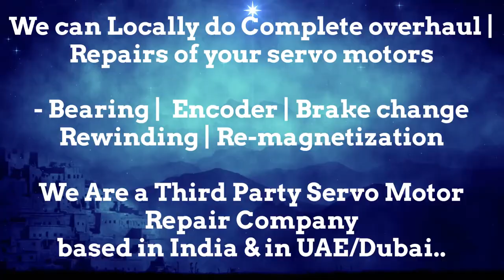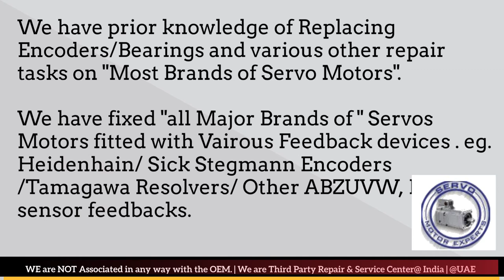BAG Bewegungstechnik Servo Motor Drive Repair Align Dubai Abudhabi Sharjah Ajman Oman GCC Qatar